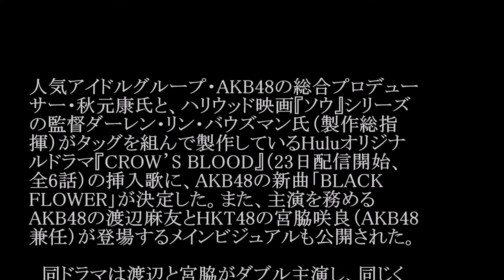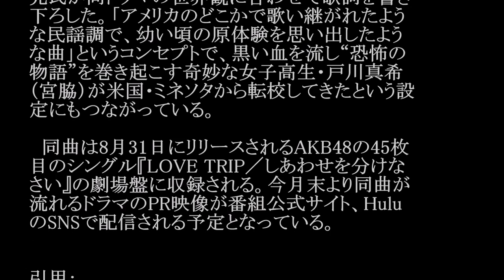AKB48／BLACK FLOWER（Huluオリジナルドラマ「CROW'S BLOOD」挿入歌 ） #02 JPnews禅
◆PV・MVはコチラから↓
映画「ソウ」日本版劇場予告
◆pr
紹介の連鎖が永遠に続く　㊙人脈活用術

人気アイドルグループ・AKB48の総合プロデューサー・秋元康氏と、ハリウッド映画『ソウ』シリーズの監督ダーレン・リン・バウズマン氏（製作総指揮）がタッグを組んで製作しているHuluオリジナルドラマ『CROW’S BLOOD』（23日配信開始、全6話）の挿入歌に、AKB48の新曲「BLACK FLOWER」が決定した。また、主演を務めるAKB48の渡辺麻友とHKT48の宮脇咲良（AKB48兼任）が登場するメインビジュアルも公開された。

　同ドラマは渡辺と宮脇がダブル主演し、同じくAKBグループの柏木由紀、入山杏奈、木崎ゆりあ、加藤玲奈、向井地美音、横山由依、松井珠理奈らが共演。黒い血を流す奇妙な転校生が学園に現れてから次々と奇怪な事件が発生し、黒い血の感染が広がっていく。なぜ、彼女の血は黒いのか？　一体、何者なのか？　クラスメイトの女子高生が“黒い謎”に迫るホラーサスペンス。

　挿入歌に決定した「BLACK FLOWER」は、秋元氏が同ドラマの世界観に合わせて歌詞を書き下ろした。「アメリカのどこかで歌い継がれたような民謡調で、幼い頃の原体験を思い出したような曲」というコンセプトで、黒い血を流し“恐怖の物語”を巻き起こす奇妙な女子高生・戸川真希（宮脇）が米国・ミネソタから転校してきたという設定にもつながっている。

同曲は8月31日にリリースされるAKB48の45枚目のシングル『LOVE TRIP／しあわせを分けなさい』の劇場盤に収録される。

・ Recommended

お勧め動画

公式
カラオケ
相原麻美
別府温泉の男達
そこまで言って委員会
真田丸28話
ワイドナショー
吉田豪
デンババ
伊藤沙莉
エビカニクス
アフリカンシンフォニー
新納慎也
仰げば尊し
音楽の日
イチロー
ケロポンズ 藤春
大野将平
nのために
松本薫